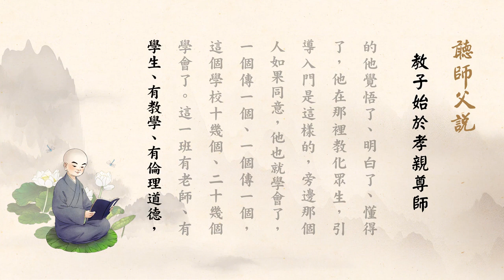2020年5月7日 淨空老法師 - 教子始於孝親尊師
淨空老法師 - 聽師父說 (教子始於孝親尊師)

　　道德從哪裡來的？道德從敬來的，從孝親來的，孝親是道、尊師是道。小孩上學最重要的學什麼？學愛父母、學敬師長，從這下手，這兩課沒有學好，其他的太難！教育毀掉，毀掉在不敬。學校教育的毀掉，在老師沒有得到恭敬。

　　我們小學念私塾，私塾是在祠堂，祠堂裡面教四書五經，老師做給我們看。父母親把小孩交到老師面前，老師第一堂課的時候，家長對老師三跪九叩首。我的老師都是頂禮跪著求來的，我跟他沒有關係，也沒有錢，像學費也繳不起。懂得什麼？懂得孝順老師，那是我的老師，我見了他的時候要三跪九叩首，我靠這個來的。老師一看這個學生是三跪九叩首入門的，特別重視倫理道德教育，為什麼？你能接受，你能尊重，你會學習。

　　現在學校難，太難太難！幾時見到老師得到學生、家長的恭敬？絕對不是老師要求什麼，手段。學生家長，學生家裡最大的，老大教什麼？教倫理道德，見面點點頭，三跪九叩首沒有。點點頭，你的兒子不服氣，瞧不起老師，這個小子沒辦法教，很難教。我這一生這幾個老師都是磕頭頂禮，建立這個關係。所以尊師重道，從這做起。

　　所以孩子從小就教對於老師的恭敬，一分恭敬得一分利益，十分恭敬得十分利益，利益不是別人得取的，恭敬人得取的，老師沒有辦法。

　　對老師頂禮三拜意義深長，這是恭敬父母師長，這是恭敬古聖先賢的教誨。過去古聖先賢、老祖宗設立的、建立的到今天還在，沒有毀掉。誰知道？老師知道，講清楚、講明白，做給學生看。因為古人懂得一分恭敬一分成就，十分恭敬十分成就；沒有恭敬，學個形式、學個樣子，沒有深到骨子裡頭。如果真的他覺悟了、明白了、懂得了，他在那裡教化眾生，引導入門是這樣的，旁邊那個人如果同意，他也就學會了，一個傳一個、一個傳一個，這個學校十幾個、二十幾個學會了。這一班有老師、有學生、有教學、有倫理道德，他會有成就。現在學校裡把它推翻了，只有形式，形式維持不了幾天。用意太深了。